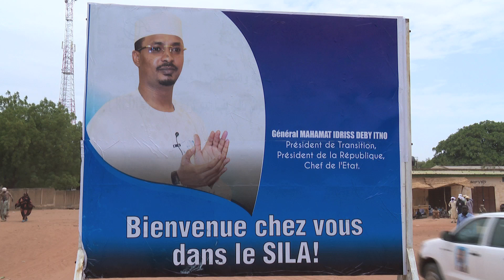جولة داخلية : رئيس الجمهورية يصل مدينة فوز بيضة حاضرة ولاية سيلا